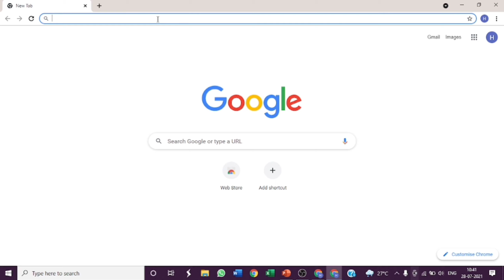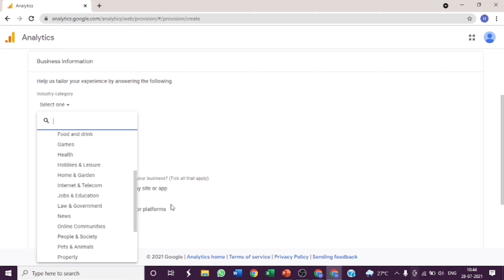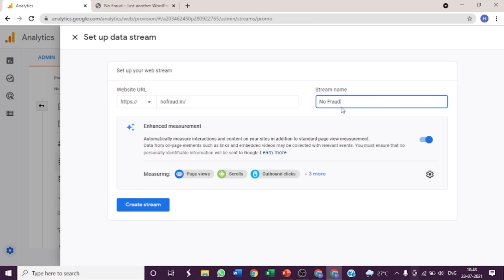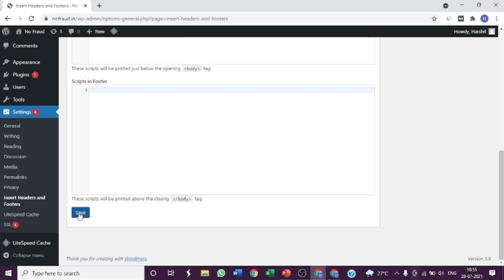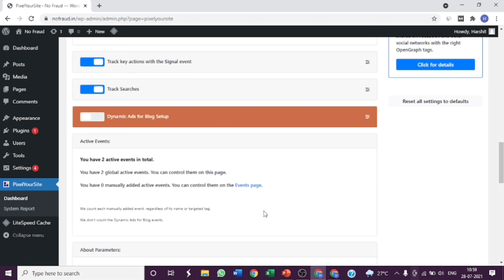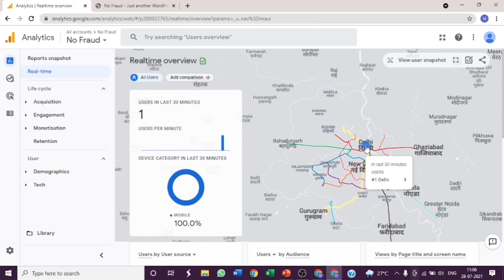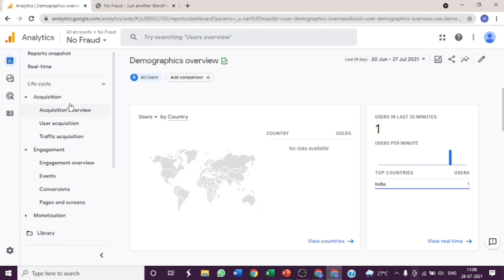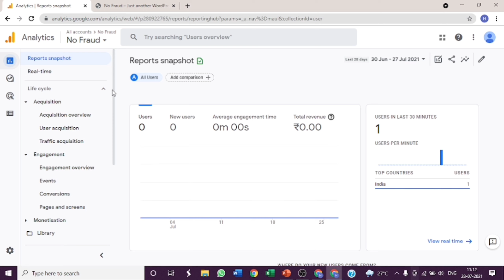How to Set Up Google Analytics Account | SEO Course 2021 | Create Google Analytics Account Tutorial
In this video, we will know about how to setup google analytics account from basic to advance. We will know stepwise google analytics account set up tutorial 2021. And I will share very easy way to create google analytics account and setup. So keep watching to know complete tutorial of setting up google analytics account.

Free Advance Digital Marketing Course 2021. This video is a part of Advance SEO Course.

✅ ALSO WATCH ✅

✅ Read and Learn SEO from Article: ✅